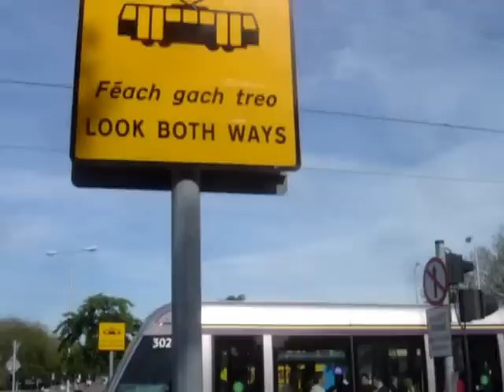Pedestrian friendly tramway stops in Dublin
Tramways in Dublin nearby the Hueston railwaystation.
There are no fences, traffic lights nor underpasses. Only warning signs. Pedestrians can cross the rails everywhere.
The place in front of the Hueston station building is an example of attractive, car free zone.
You can see Sean Heuston Bridge which is open only to trams, bikes and pedestrians.